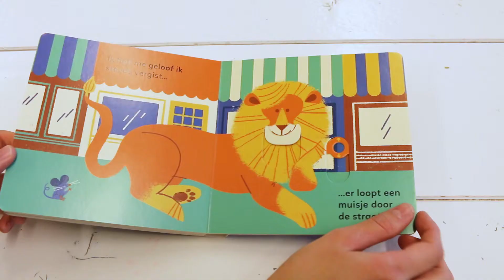Boektrailer: Zag ik daar nou een leeuw? - Lydia Nichols | Uitgeverij De Fontein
Wie nam een hapje van de taart? Was het soms een leeuw?
De stevige kartonnen kiekeboekjes zijn nu verkrijgbaar! Met leuke illustraties en schuifjes die je zelf kunt bewegen!

Bekijk ook de andere versie: Zag ik daar nou een dinosaurus?

Muziek: PACIFIC SUN by Nicolai Heidlas Music